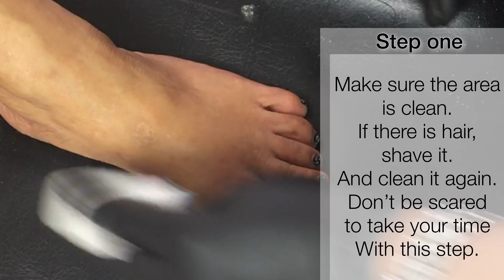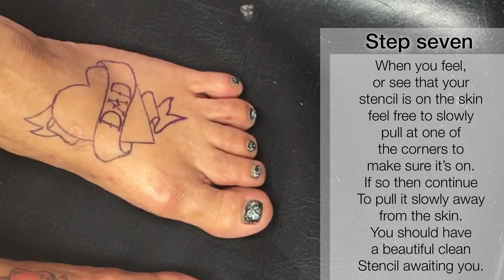laying a tattoo stencil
I’ll upload a better video with more info on this at a later date. but this is just the jist of it.